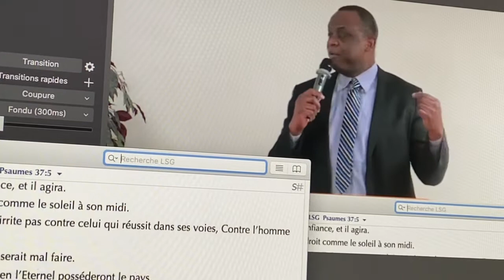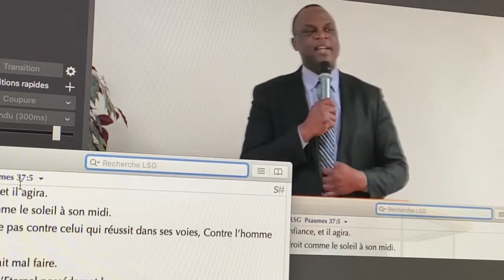COMBATS AVEC LES ARMES DE DIEU ET NON AVEC LA CHAIR - PASTEUR SERGE TOWA